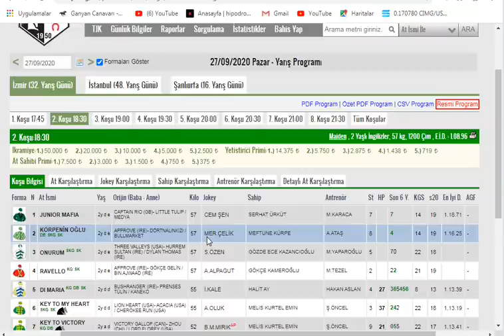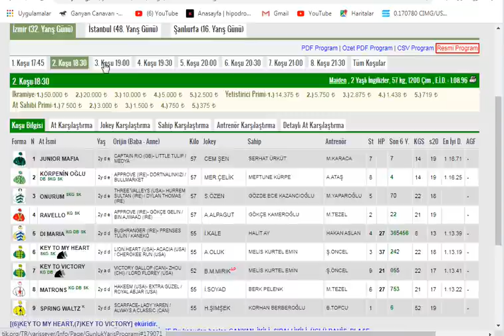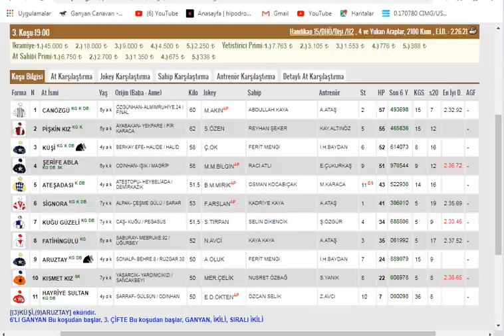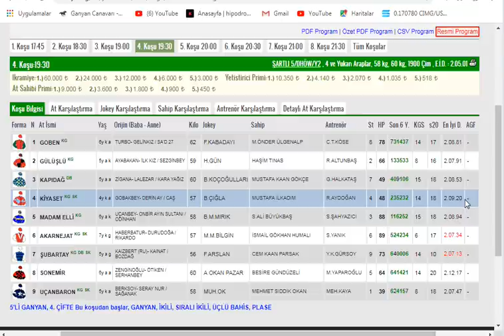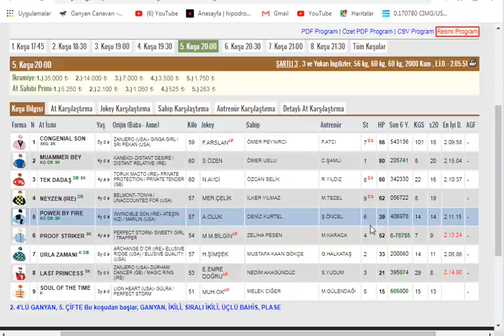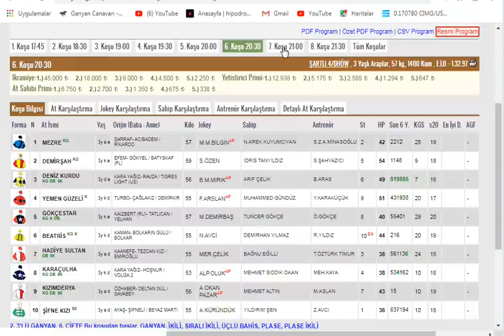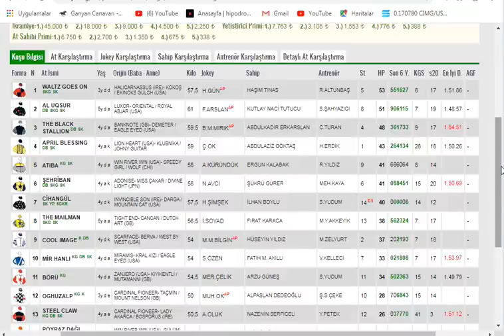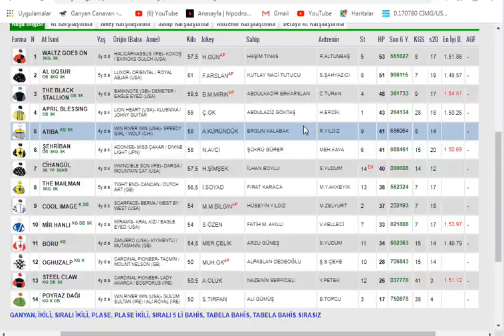27 EYLÜL 2020 İZMİR ŞİRİNYER ALTILI GANYAN TAHMİNLERİ VE ANALİZLERİ